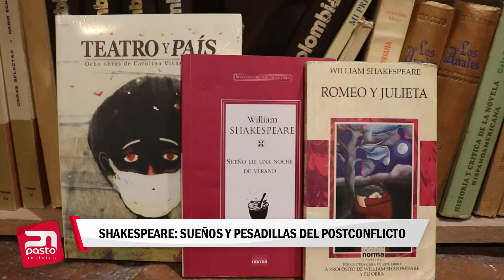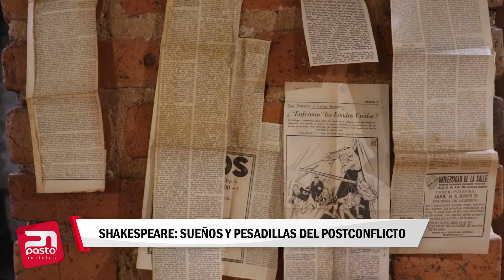Nota Shakespeare: Sueños y Pesadillas de PostConflicto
Por Vanessa Chamorro
Canal TelePasto
Mayo - 2022